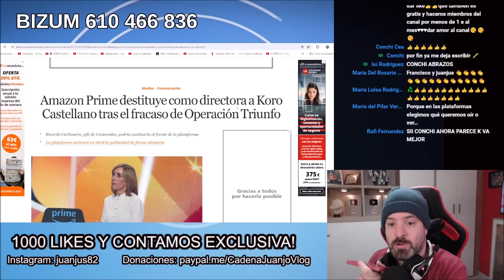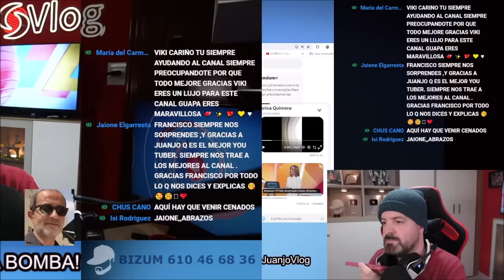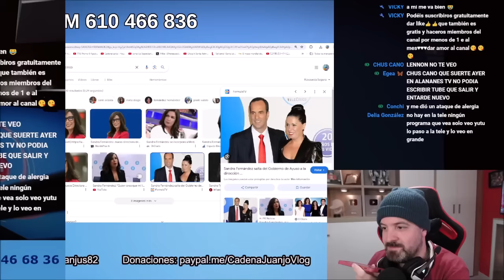BOMBAZO URGENTE de Francisco de última hora para JuanjoVlog que enmudece